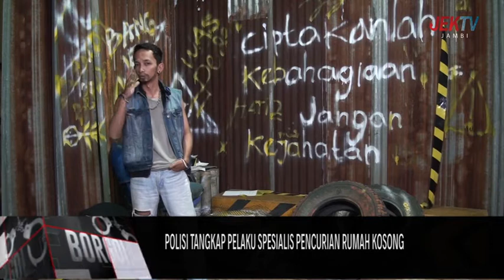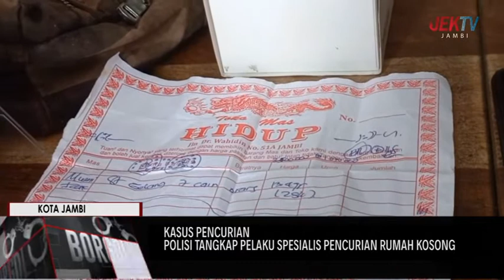POLISI TANGKAP PELAKU SPESIALIS PENCURIAN RUMAH KOSONG